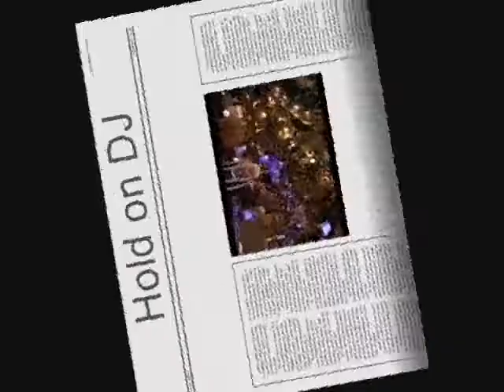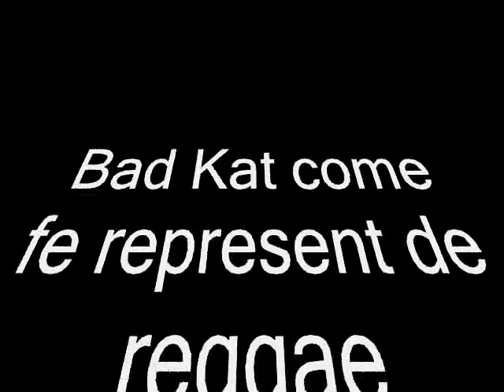"REGGAE"--BAD KAT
RudeBwoy BAD KAT with another RudeBwoyRemixx.